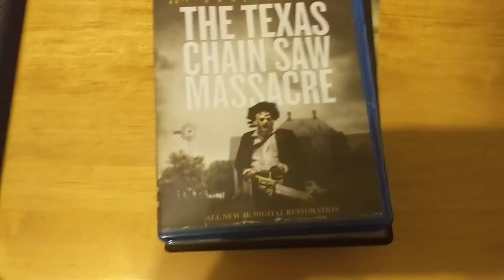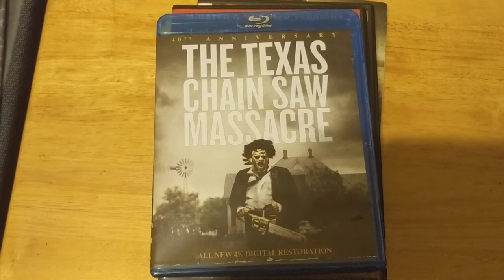Ranking The Texas Chainsaw Massacre Movies